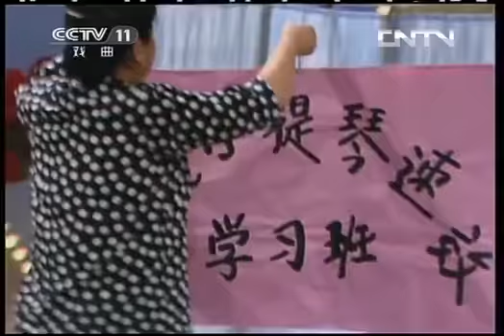精彩回放 《锦绣梨园》 20130824 一路欢笑 18:06